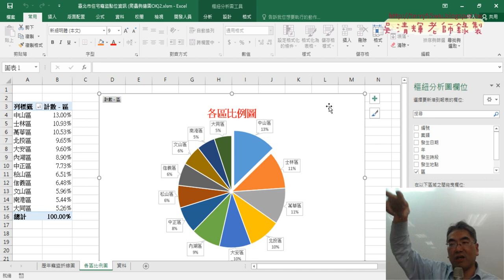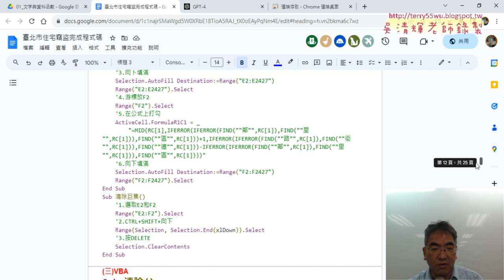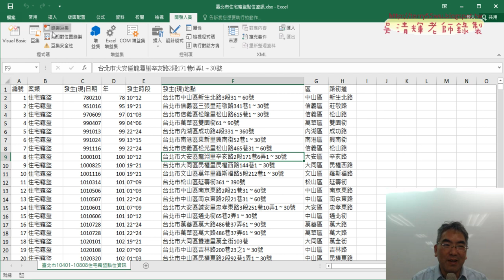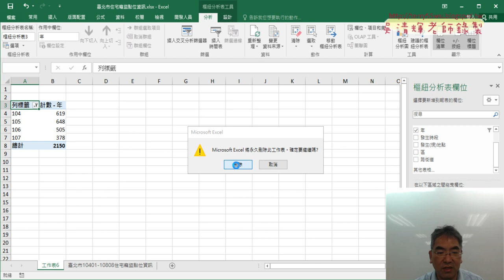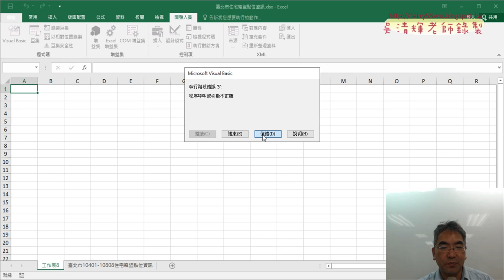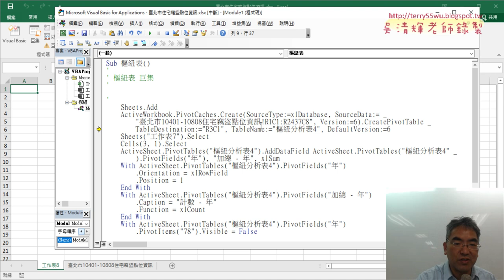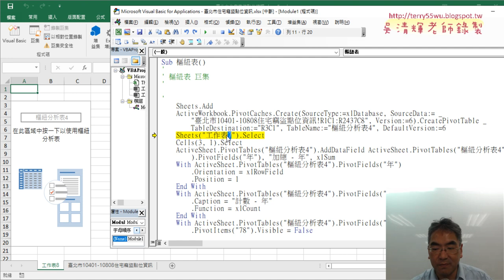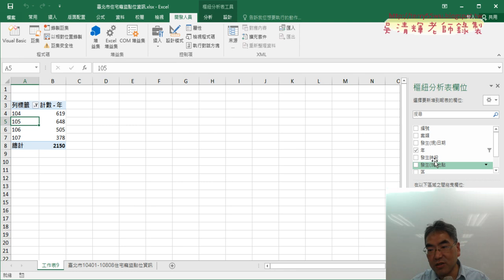06 錄製樞紐分析表巨集與修改程式